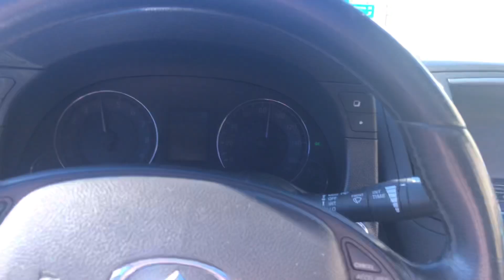INFINITI G37 GETS ISR TEST PIPES ( FULL ISR SET UP ) LOUD‼️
ISR EXHAUST BEFORE THE TEST PIPES

More videos will be coming soon everything happens for a reason ‼️👏